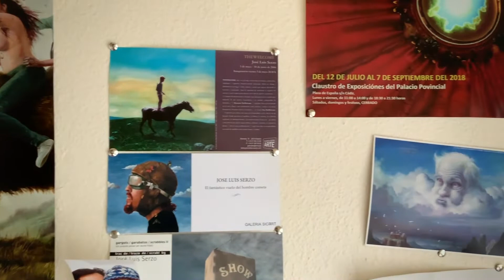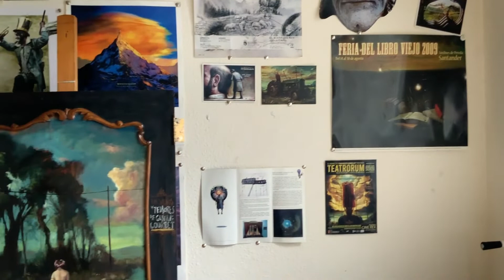Universo Cuarentena. José Luis Serzo. Arte en confinamiento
José Luis Serzo (España, 1977) es más que un artista multidisciplinar, es un comunicador sensorial, un suspicaz referente de la creación expansiva. Hoy se presenta en Universo Cuarentena para darle voz al relato de estos días, en los que ha tenido que trasladar su estudio al ámbito doméstico. “Creación en tiempos de confinamiento”  es un material que ha nacido -una vez más- de la colaboración que propician las plataformas de interconexión. Una oportunidad para acercarnos al trabajo de Serzo, y para compartir un espacio de creación y sinergias con la Galería @heartbeats.art , a quien agradecemos la producción de este audiovisual.

La obra de José Luis Serzo es visualmente avasalladora, desconcertante, reflexiva, hiriente a veces, barroca, mística y salvadora. El artista ha construido una dramaturgia en sus piezas que bebe constantemente, a nivel compositivo y discursivo, del lenguaje del teatro, ese que le ha permitido dar vida a mundos paralelos, oníricos, cuasi de pura meta-fantasía.

Por momentos hay una ruptura inquietante con la realidad y la narración se vuelve inmersiva, cual acertijo que se resuelve en metáforas, alusiones simbólicas y experiencias de vida; espacios que invitan a la reflexión desde lo más íntimo y espiritual.  Serzo ha extrapolado todo ello a su video, nos ha dejado entrar a su espacio vital, a su zona de creación, nos muestra sus recientes trabajos, y con ellos, esa serie de dibujos que ha nombrado: “retratos de confinamiento”, rostros que le han acompañado en este viaje hacia un universo surrealista en el que nos espera, con los brazos abiertos, "la normalidad".

Cortesía © @joseluisserzo

Proyecto de Colaboración: @tumaletin_artblog & @artprojectinside
Comisariado & Textos: @anagballate @yudinela_ortega  @yadiradearmas

Agradecimientos & Colaboración: @heartbeats.art